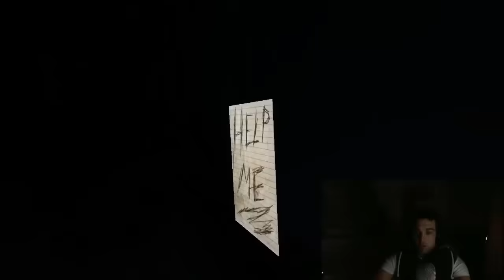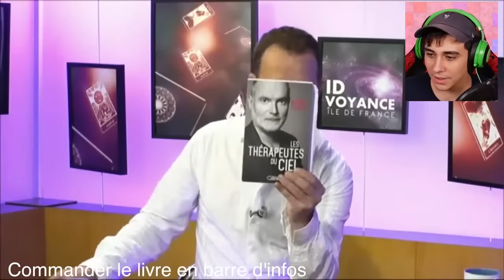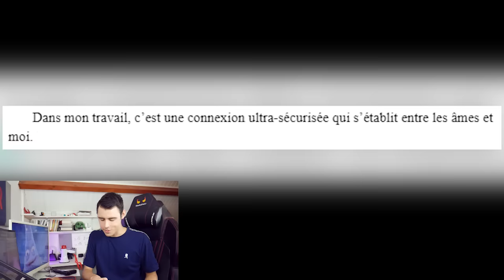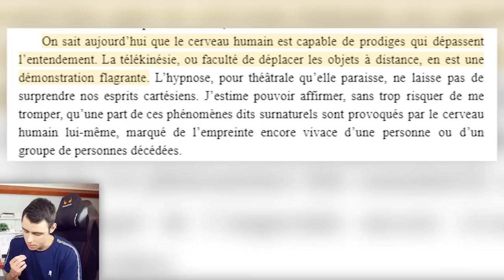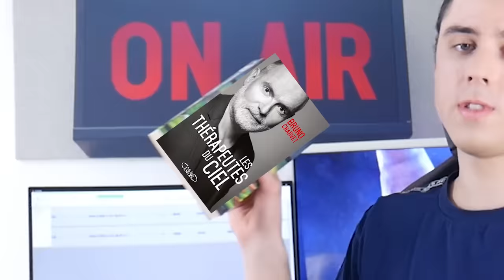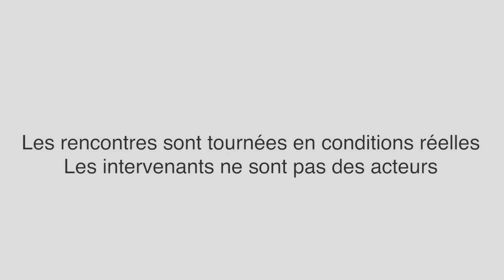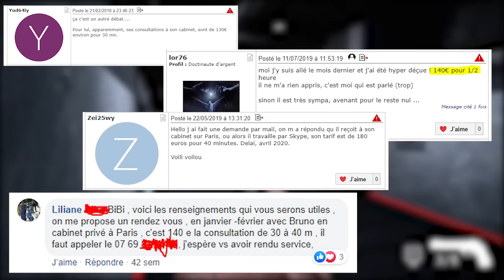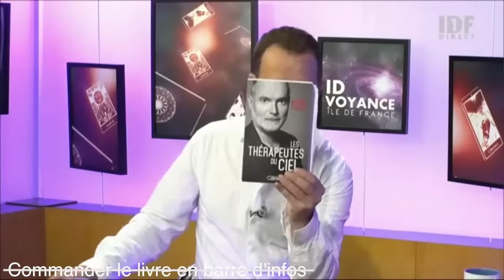Ce YOUTUBER parle aux M0RTS (Bruno un nouveau message)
1 like = Bruno le Medium parle avec un mort (et le mange)

Hésitez pas à aller ce qu'il fait et le soutenir vis à vis du strike abusif de Bruno.

Plan :
Introduction - 00:00
Présentation de Bruno - 00:48
Le vocabulaire trompeur - 04:32
La pseudo-science - 06:38
Analyse du livre - 10:18
Pourquoi Bruno n'a pas de pouvoirs - 12:58
Le désastreux spectacle de Bruno - 21:39
Les abus de faiblesse - 24:07
Conclusion - 25:34

Musiques de fond :
SupahVaaP - Get Lost
Pullen Park - Sarah, the Illstrumentalist
Oceanic - Current Clouds

Note à l'équipe de production de Bruno :
Mon utilisation des contenus protégés de la chaîne "Bruno un nouveau message" est autorisée par l'article l-122-5 du code de la propriété intellectuelle.